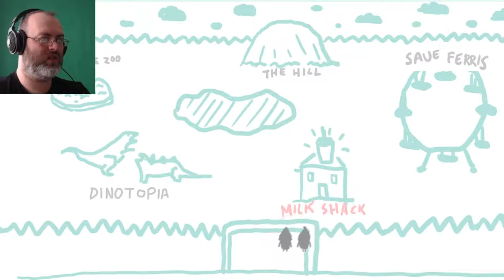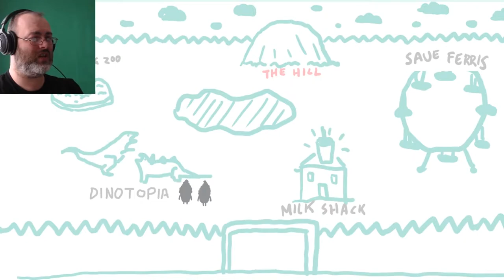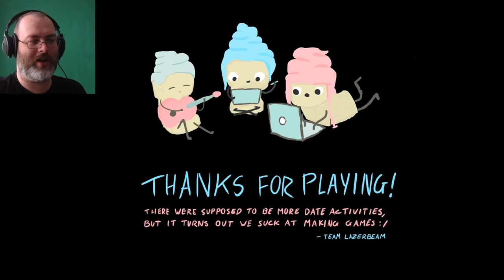Snow Cones (Re Uploaded)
Having recently uploaded Snow Cones 2 I thought it would be nice to look back at the original Snow Cones by the amazing Team LazerBeam. If you want to play this or any other game by Team LazerBeam just head over to their Itchio